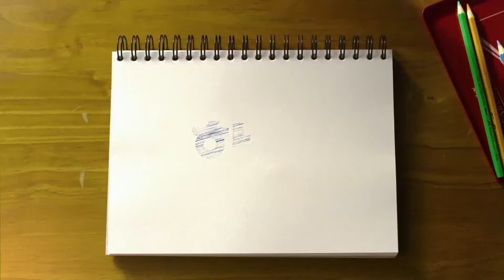(Eng Sub) School 2017 Episode 13 Teaser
학교 2017 HD School 2017 English Sub Episode 13